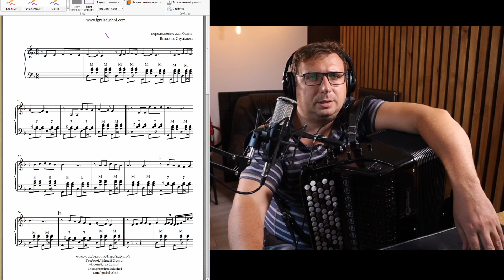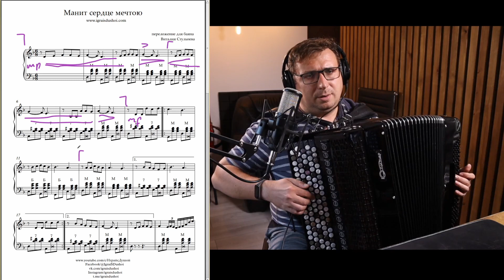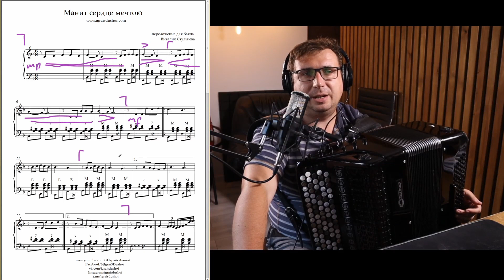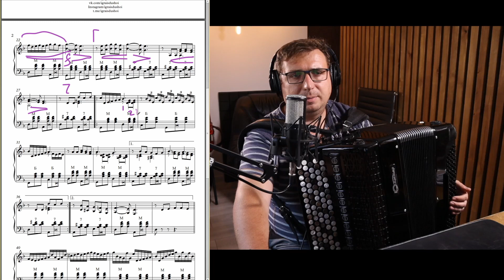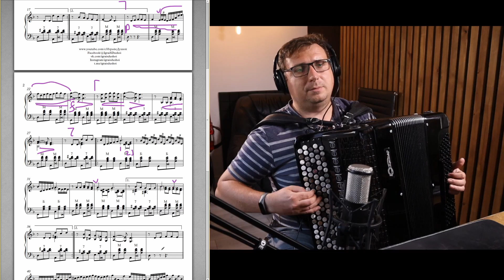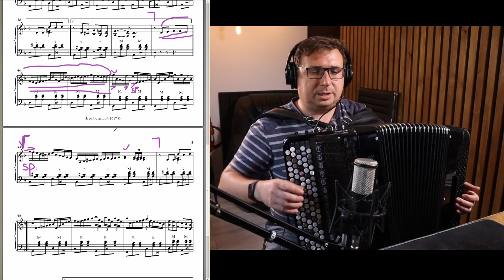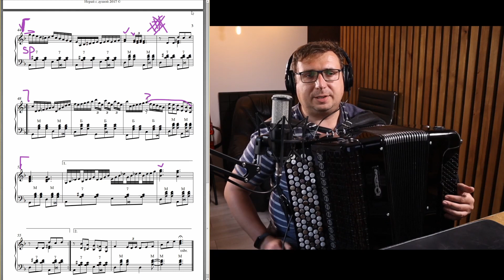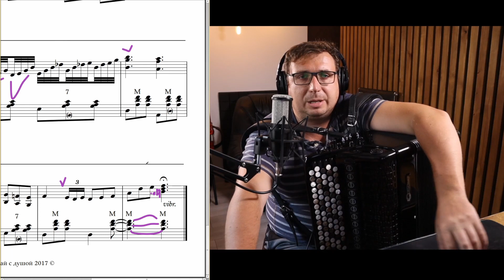Манит сердце мечтою - обучение, разбор на баяне + ноты.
Возобновляю разборы, своих обработок и переложений христианских песен для баяна. Напишите в комментариях какой формат обучения и разбора будет для Вас наиболее полезным.

Скачать ноты : скоро.

🔴Ваша молитвенная и финансовая поддержка позволяет нам создавать новые произведения и снимать клипы.

Провожу уроки по Skype с учениками разных возрастов и стран. Первый урок - консультация бесплатный.

✔️ Нотные сборники "Играй с душой" для баяна и аккордеона

Поделитесь этим видео в соц. сетях, чтобы больше молодых музыкантов могли научиться играть христианские песни!